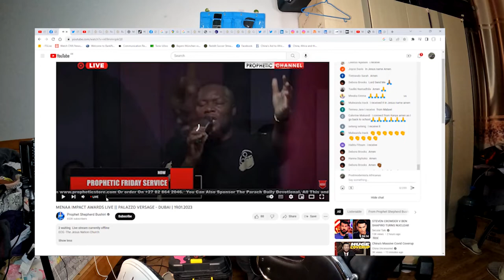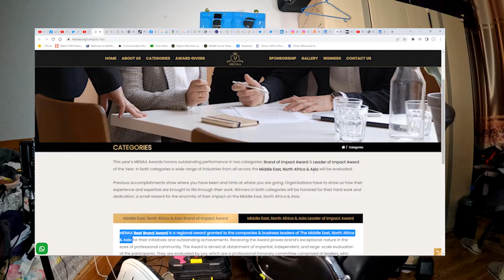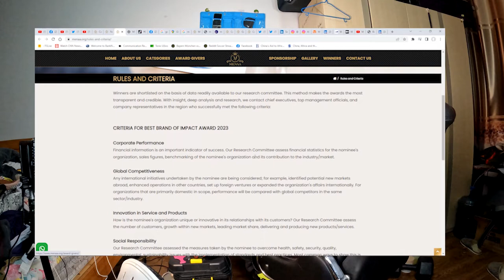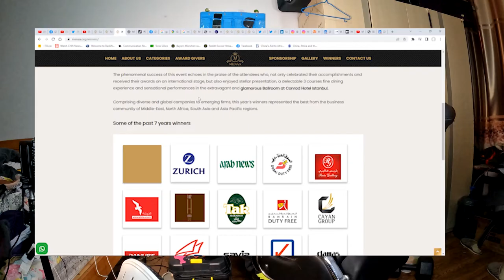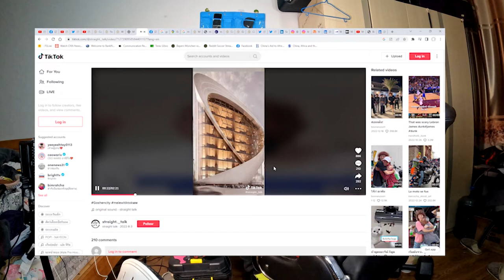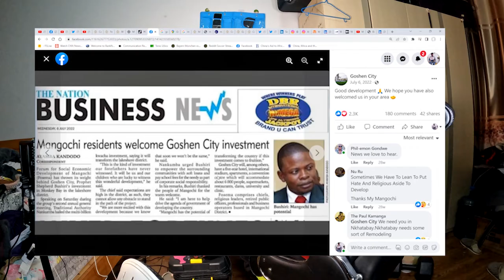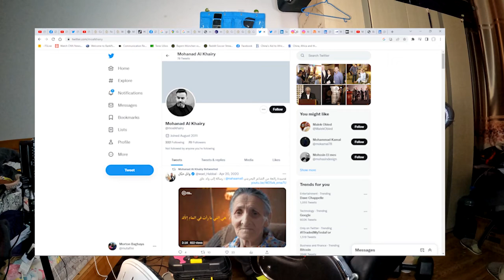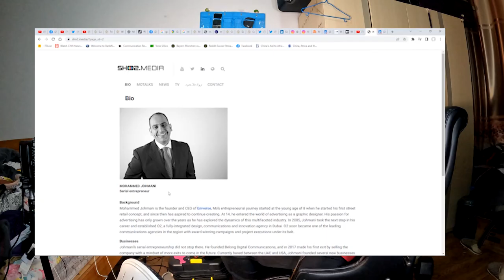Goshen City ndi Award Imene Awina Bushiri Ndili Nayo Mafunso Ambiri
Mafunso Ambiri